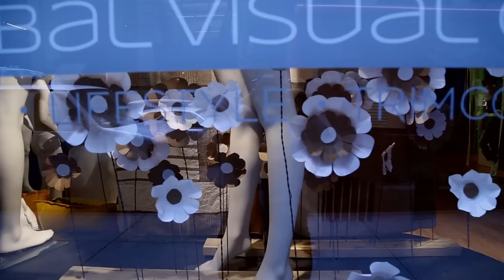Global Visual Group-RDC Setup & Party 2014